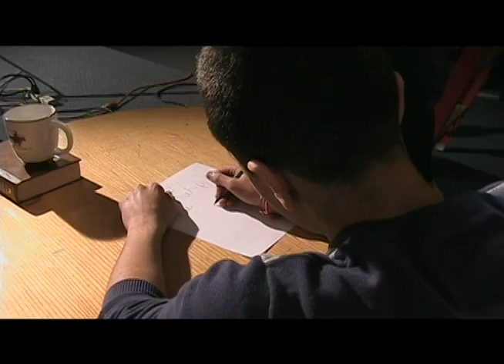DEAR JOHN.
Drama night is coming up.. we saw this sicckkkk trailor..